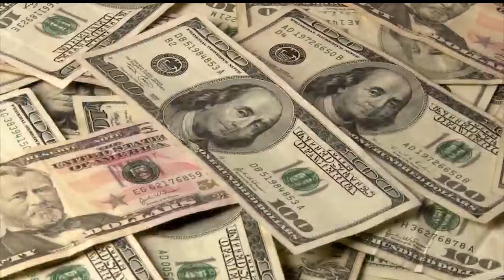Marijuana, minimum wage, social media: What to know about new Ohio laws